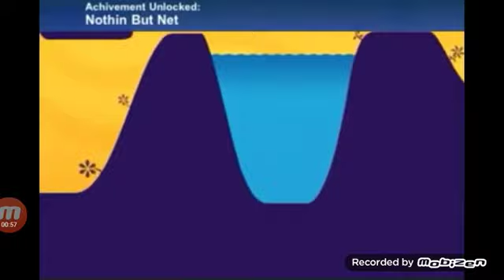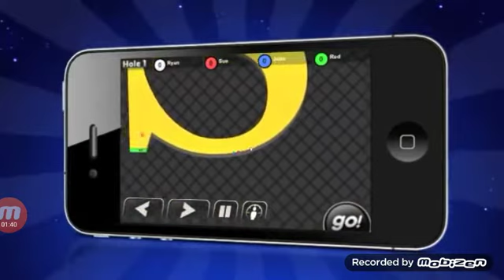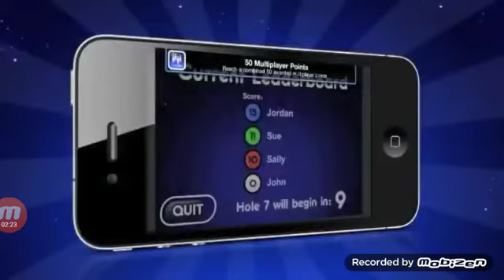Stickman Golf Trailer Compilation By NoodleCake Studios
noodlecakestudios # Golf